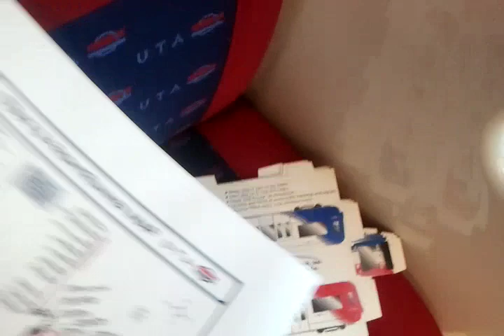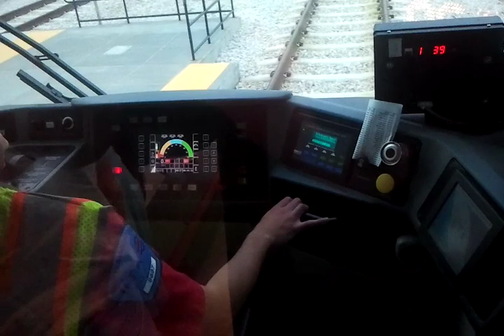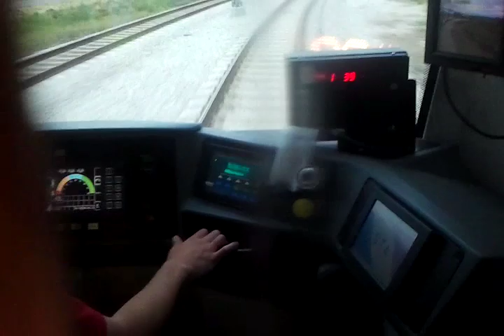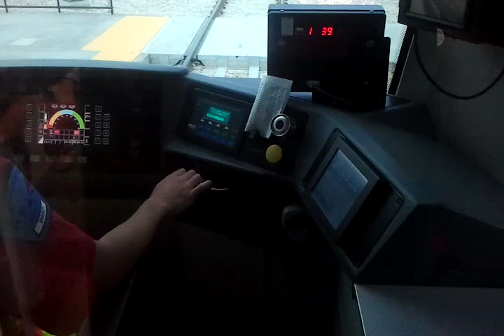TRAX: Opening day of the Daybreak line: Riding from Daybreak to Murray Central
I took this video on the first day that the Daybreak - University TRAX line was open to the public. It shows my second ride from the Daybreak end of the line; my first was a few hours earlier.

The actual train ride starts at 1:47.